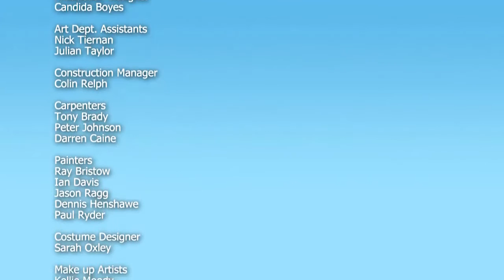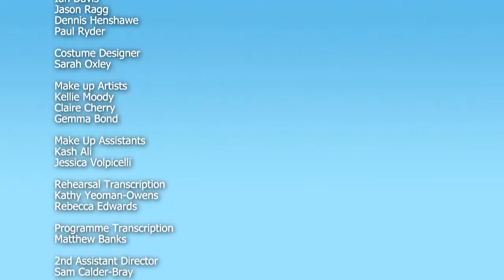Small World: Episode 3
Here is the third episode of the BSL Zone's sitcom, Small World!

In this episode, the shower breaks and some surprise guests arrive at the flat - but are they who they say they are?

You can also see this episode on the BSL Zone website, where you can watch it without subtitles if you prefer, by clicking

To watch Small World episode one on the BSL Zone website, just

Small World was created and written by Ace Mahbaz and Brian Duffy, who also star in the comedy.

It is directed by Louis Neethling and produced by Mutt and Jeff Pictures for the British Sign Language Broadcasting Trust (BSLBT).